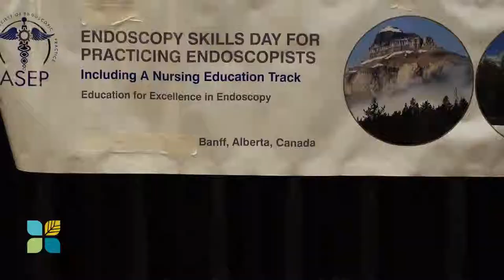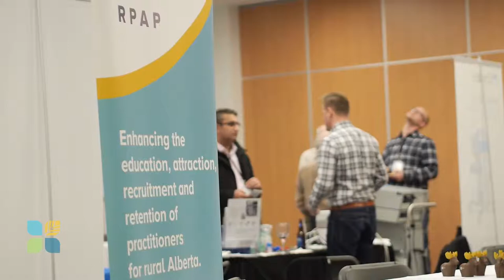2016 Endoscopy Skills Day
Dr. Clarence Wong talks about the 2016 Endoscopy Skills Day; why its important and what makes the conference different.